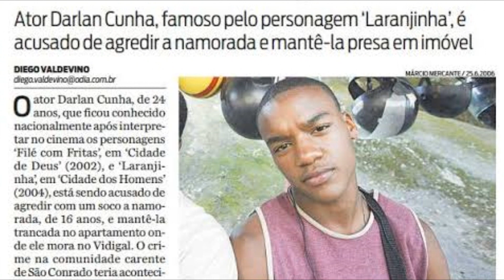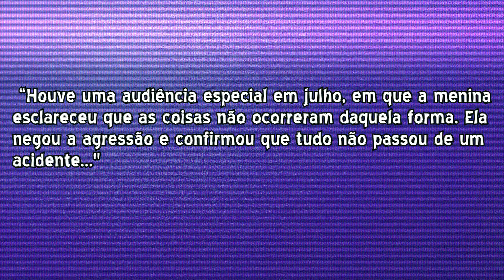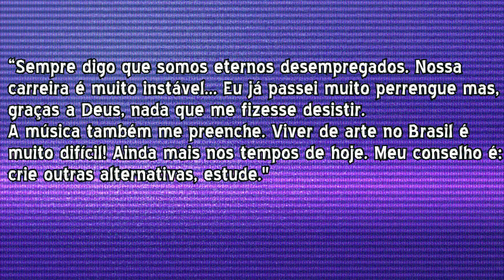COMO ESTÁ O ELENCO CIDADE DOS HOMENS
Laranjinha e Acerola são dois garotos de 13 anos que enfrentam, entre outros problemas, o poder do tráfico de drogas e a falta de dinheiro.
▶ SUGESTÕES ? ➡ Deixe nos comentários

Laranjinha
Acerola
Cidade dos Homens